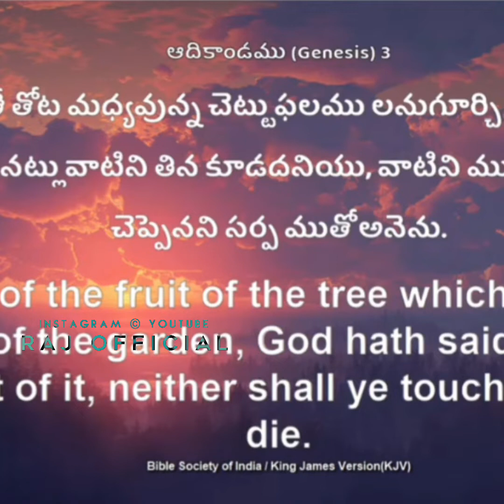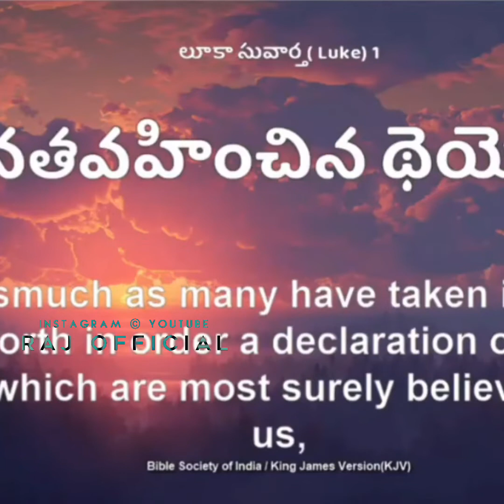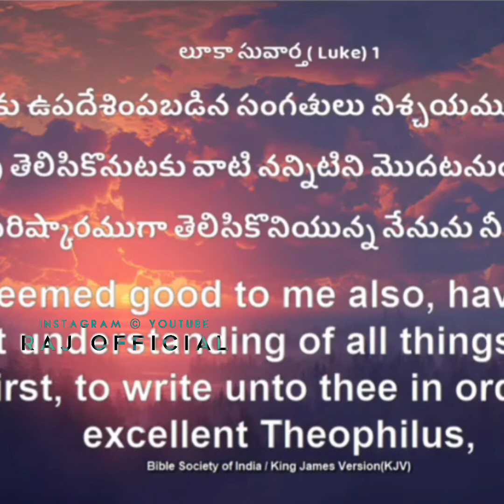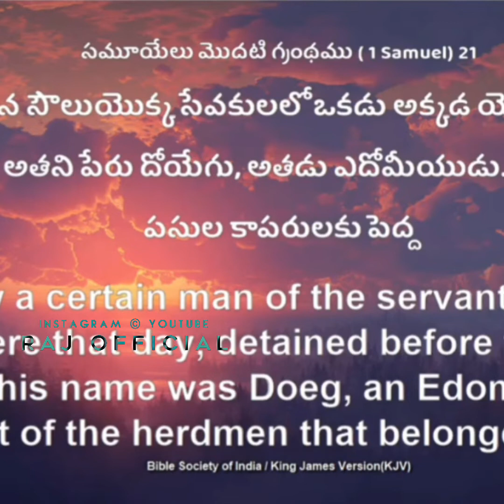అవ్వ పండు తినతరువాత ఏమైంది